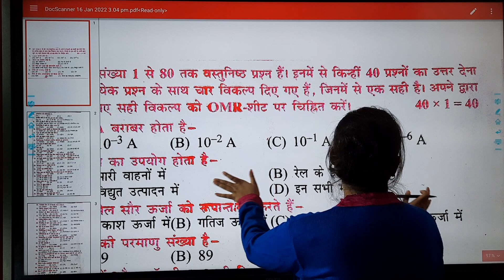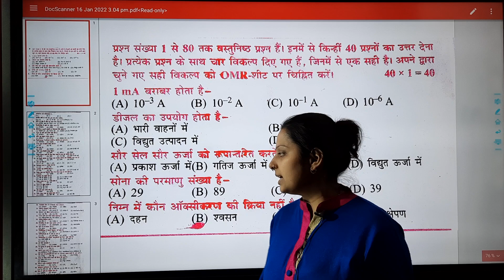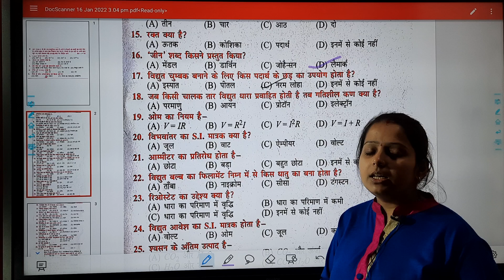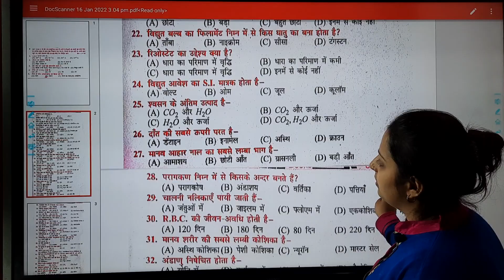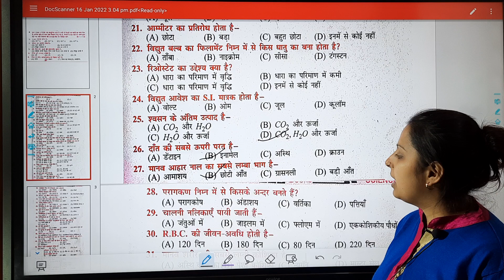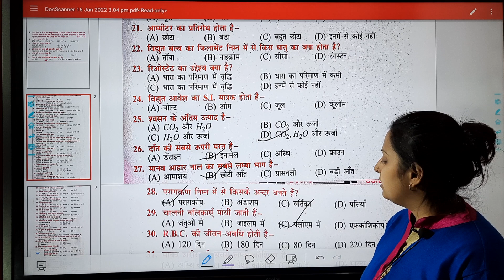10th विज्ञान के सबसे महत्वपूर्ण प्रश्न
10th विज्ञान के सबसे महत्वपूर्ण प्रश्न